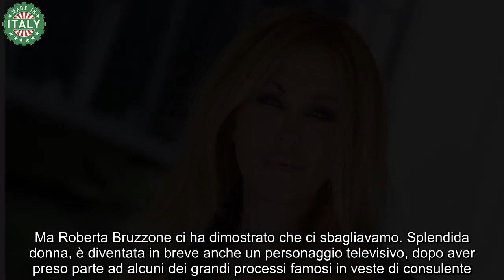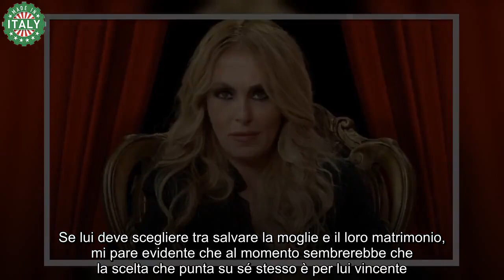Roberta Bruzzone, senza ritegno contro un famoso rapper la sua analisi psicologica chiarisce tutto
Prima che lei arrivasse in tv tutti alla parola “criminologia” abbiamo sempre pensato a fredde aule di tribunale e uomini maturi con tanto di pipa che disquisiscono sui criminali.

Ma Roberta Bruzzone ci ha dimostrato che ci sbagliavamo. Splendida donna, è diventata in breve anche un personaggio televisivo, dopo aver preso parte ad alcuni dei grandi processi famosi in veste di consulente.

Opinionista, conduttrice di programmi attinenti alla sua affascinante materia, ha scritto anche alcuni libri. Sentirla parlare è sempre un piacere. A Belve ha spiegato di essere invidiata perché è una persona “solida” che si è costruita da sola. Invidia “per un fatto caratteriale ed estetico”, anche se, dice, lei non ha mai utilizzato la sua avvenenza.

Ha usato solo il suo cervello, e il suo talento. Che le ha permesso di fare un’analisi dettagliata e spietata su un noto rapper.